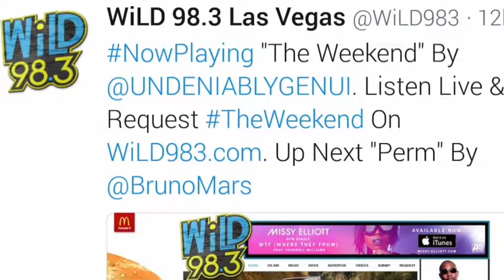Welcome to the Weekend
Nerve Djs and Undeniably Genuine breaking the Weekend